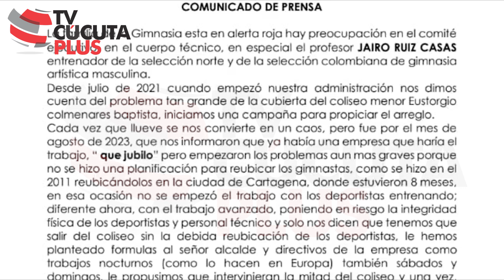Obras del coliseo menor sin planeación, afectan preparación de deportistas hacia juegos nacionales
insólito Obras del coliseo menor sin planeación, afectan preparación de deportistas hacia juegos nacionales. zerocensura Visitamoscel escenario deportivo.